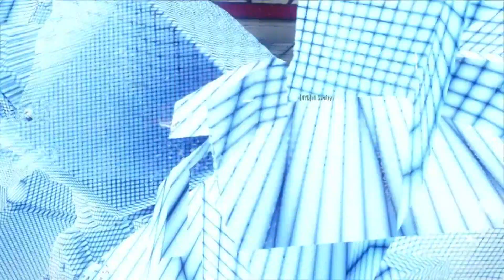TROLLING IN COMPETITIVE CALL OF DUTY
Every like, every comment, and each active sub means the world to me! And it motivates me to make more videos, faster!

ALL THE SONGS USED IN THIS VIDEO WILL BE LINKED DOWN BELOW!